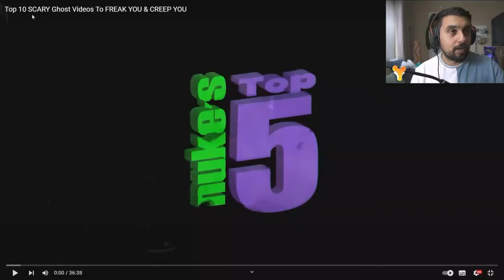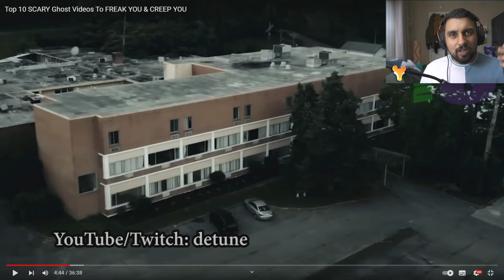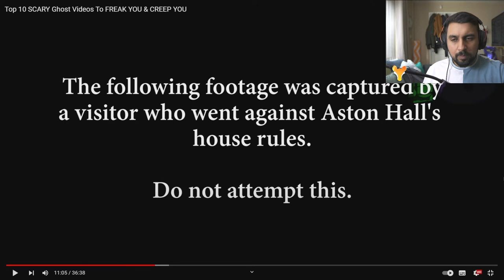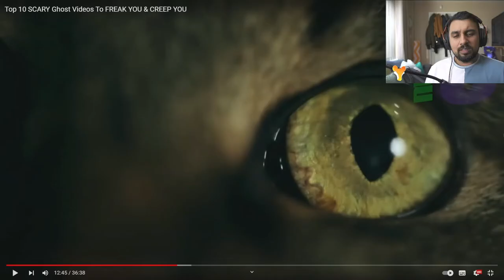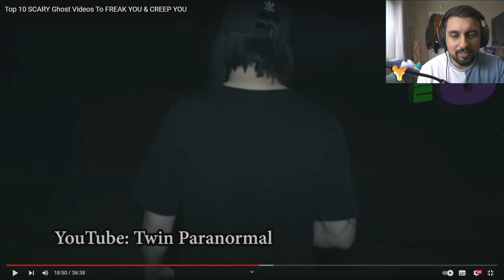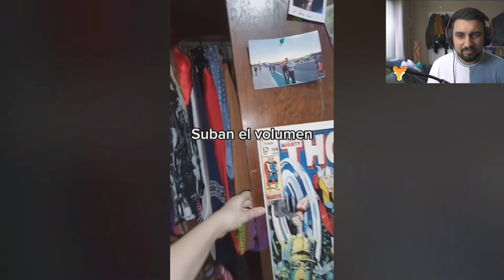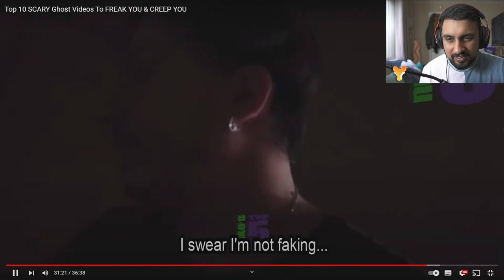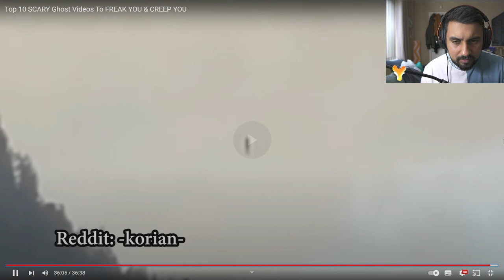Top 10 SCARY Ghost Videos To FREAK YOU & CREEP YOU | Nukes Top 5